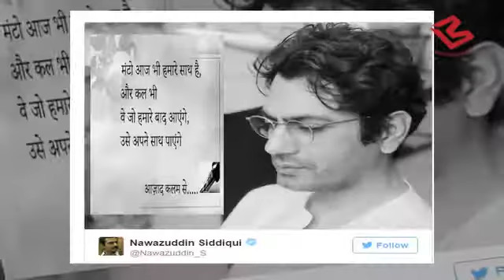Nawazuddin Siddiqui की Film Manto का First look हुआ Release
If reports are to be believed, Nawazuddin will play a writer in his next film Manto based on the life of the author and playwright Saadat Hasan Manto.Nawazuddin shared the first look of the movie on Twitter. Going by the picture, one sees that the actor bears a striking resemblance to the late writer.